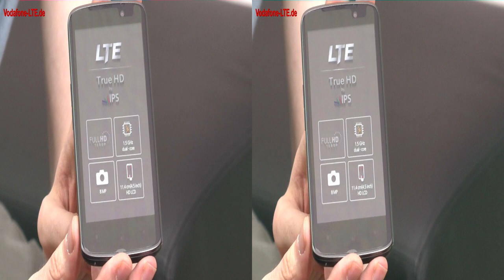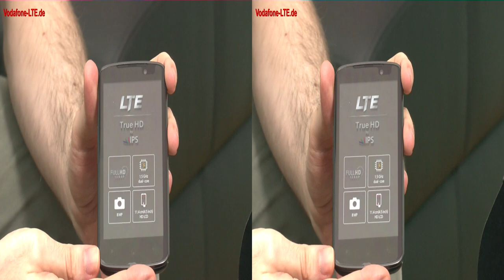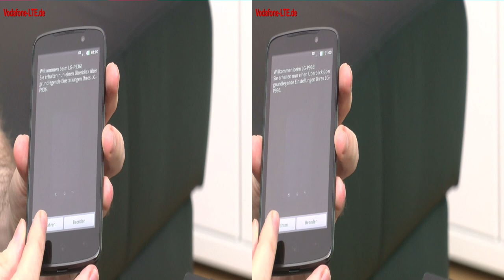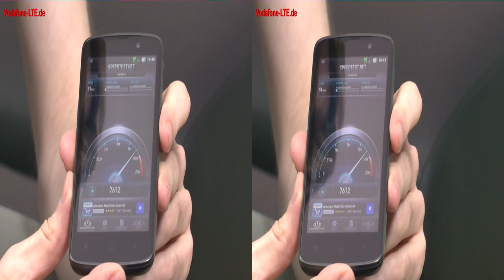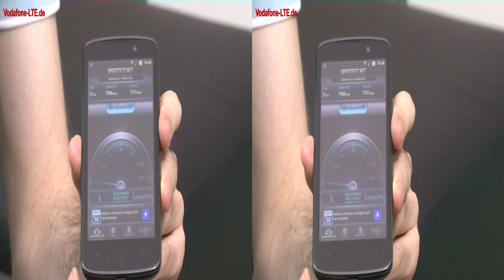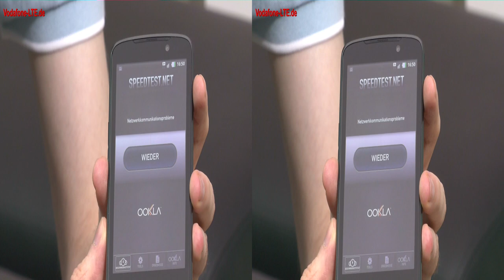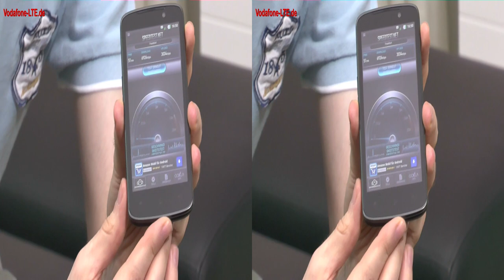3D-Video: LG LTE True HD - Unboxing, Inbetriebnahme + Vergleich Galaxy S3 LTE, iPhone 5, HTC One XL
- Im 3D-Video zeigen wir das Unboxing vom LG LTE True HD mit LTE-Empfang von Vodafone sowie wie anschließende Inbetriebnahme mit LTE Speedtest. Außerdem zeigen wir einen Größenvergleich des LG TrueHD LTE mit dem Samsung Galaxy S3 LTE, HTC One XL und mit dem aktuellsten Apple iPhone 5.